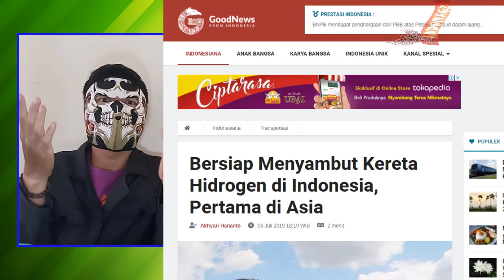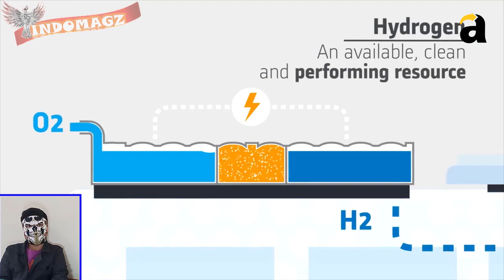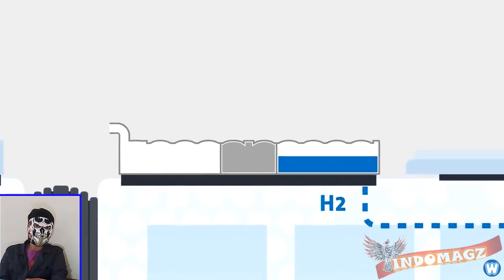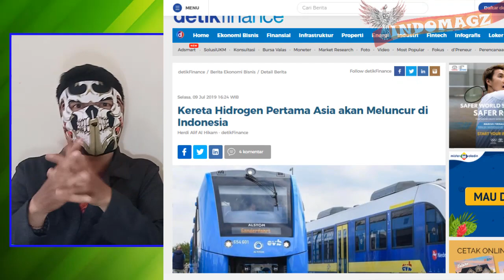WOW !! INDONESIA akan MENJADI NEGARA PERTAMA di ASIA yang MENGGUNAKAN KERETA HYDROGEN buatan JERMAN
Nah kali ini dikutip dari beberapa sumber berita dikatakan bahwa Indonesia akan menjadi negara pertama di Asia yang akan menggunakan teknologi kereta hidrogen terbaru dari Jerman. Kereta ini mengusung teknologi transportasi ramah lingkungan.
Dilansir dari website Deutshce Welle (DW) Indonesia, Direktur PT. KAI, Edi Sukmoro, mengunjungi Niedersachsen, Jerman, sekaligus menaiki kereta hidrogen berkecepatan 80 km/jam beberapa bulan lalu
Dari finance detik.com dikatakan bahwa Sebelumnya, PT Kereta Api Indonesia (KAI) sendiri sedang menyusun perjanjian untuk uji coba kereta hidrogen dengan Alstom, pabrikan kereta hidrogen dari Jerman.
Direktur PT KAI Edi Sukmoro menambahkan pihaknya siap membawa kereta hidrogen pertama di dunia ke Indonesia.
Bulan lalu, dalam sebuah pertemuan di Berlin, Jerman, PT KAI menyerahkan draft MoU kepada Alstom, selaku pembuat kereta api hidrogen.
Dikutip dari DW news Aloysius Guntur Setyawan, Vice President New Business Cooperation and Policy PT KAI mengatakan “Ini wujud keseriusan kita untuk memulai kerja sama. Kita sudah sampaikan draft MoU nya, dan ALSTOM akan sampaikan tanggapan. Target kita, saat kunjungan delegasi ALSTOM ke Indonesia nanti, MOU sudah bisa ditandatangani,”